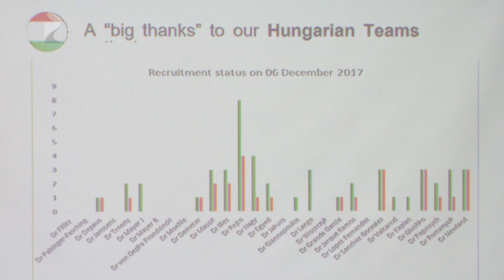Továbbképzés a kórházban - Kölcsey Tv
A Jósa András Oktatókórház Hematológiai Osztálya rendszeresen szervez továbbképző tanfolyamokat. Ezeken a legkorszerűbb hematológiai ismereteket és kezelési lehetőségeket mutatják be belgyógyászok, hematológusok, háziorvosok és laboratóriumi szakorvosok, valamint szakorvos jelöltek számára.